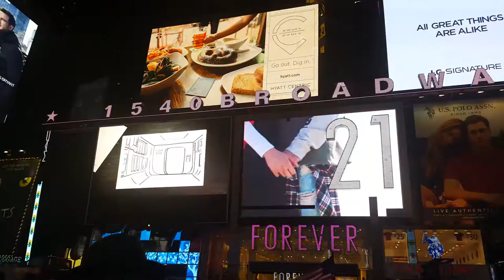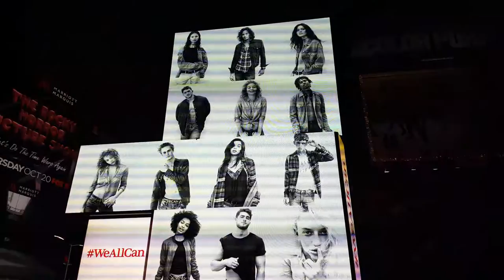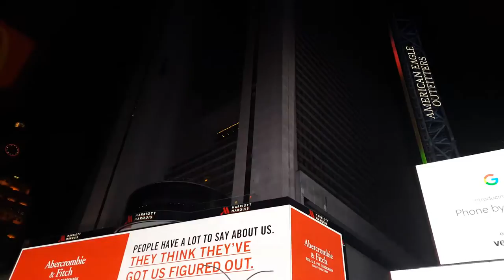Times Square & Broadway, New York, USA - 1 Minute Story NS